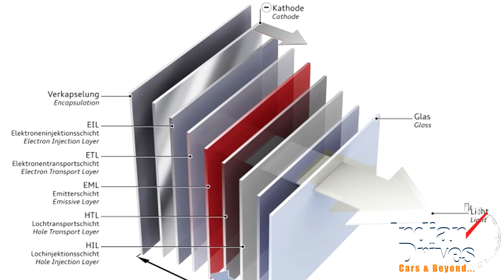Audi To Unveil OLED Light Technolgy At Frankfurt Motor Show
Checkout Audi's new Matrix OLED Light Technology to be unveiled at Frankfurt.

Keep with the tradition of leading the world in automobile lighting technology, Audi is all set to add another feather to its cap. The company will unveil cutting edge Matrix OLED lighting technology at the upcoming Frankfurt Motor Show in September.
According to Audi Matrix OLED lights are incredibly flexible in terms of design because of their thin and flat composition. OLEDs are basically flat light sources with all new level of homogeneity as far as lighting is concerned.
Fun thing about OLED lights is that they do no cast shadows and does not require light guides or reflectors. This is what makes OLEDs extremely efficient and lightweight.
We hope Audi will keep bringing this kind of new technology in the automobile field in time to come. We wish them good luck and godspeed.